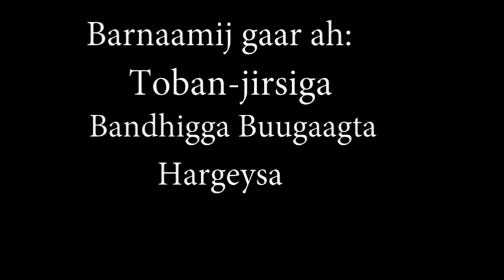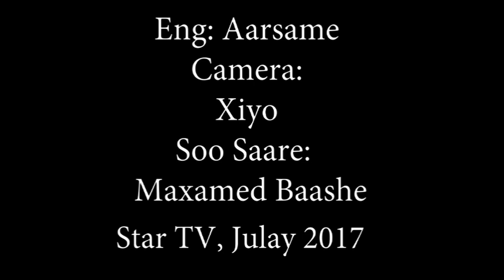Barnaamijka Toban-Jirsiga Bandhigga Buugaagta Hargeysa